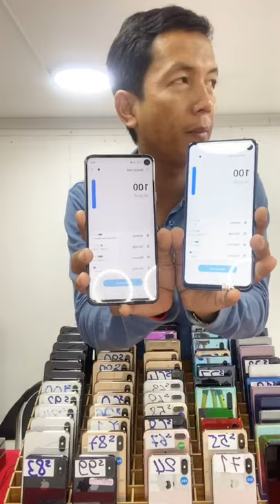សេវាកម្មល្អ ធានាគុណភាព តំលៃល្អជូន ជួយ Like share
បង់រំលស់ហាងផ្ទាល់ ទិញថ្ងៃនេះបានតំលៃបោះដុំ
Magnetic Apple ផ្លូវកម្ពុជាក្រោម ម៉ាញ៉េទិច អេបផល
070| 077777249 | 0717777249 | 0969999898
011 | 098 | 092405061 | 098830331| 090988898